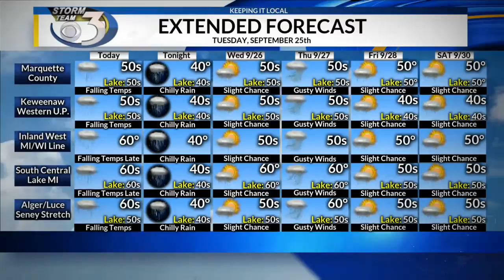LOCAL 3 TUESDAY'S WEATHER FORECAST 9/25/2018